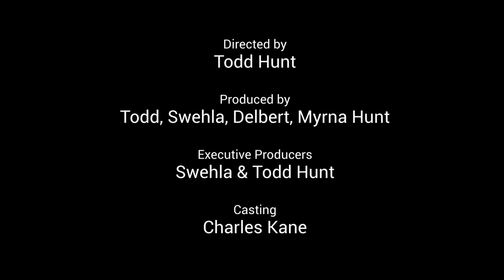Mom and Dad Talks With Bradley Nnadi from "I Wanna Dance With Somebody"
Great interview with Brad and Hantie!